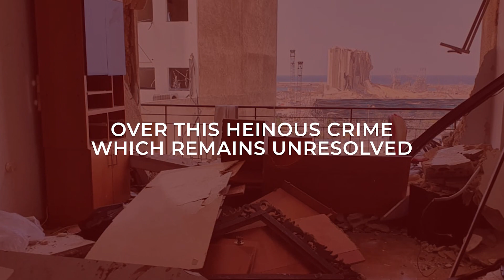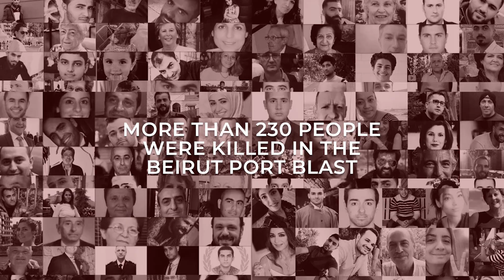Mother's Day Tribute August 4 Blast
On this Mother's Day, I would like to honour all Mothers across Lebanon and the world in recognition of the selfless devotion you show, without question or hesitation, to your children. But I would also to take this opportunity to acknowledge the suffering of those mothers who have lost their children, and particularly pay solemn tribute to those mums whose children were taken from them so tragically in the August 4, 2020, Beirut Port Blast. May your children rest in peace. We shall never forget and we will never rest until justice is achieved for their innocent souls.